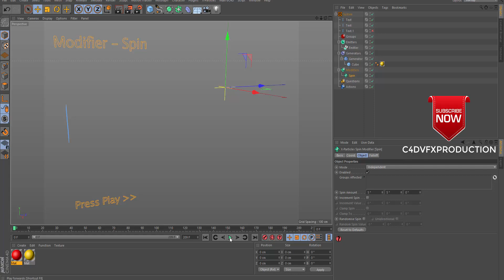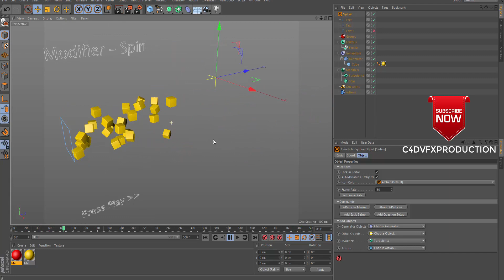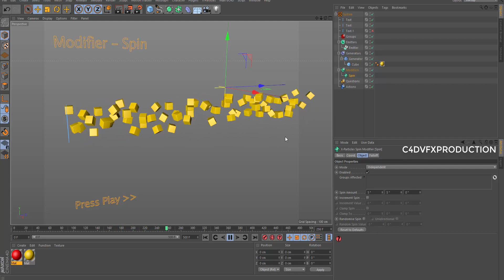Modifier[Spin] Xparticles Model 3d for c4d free downloads (file describe)